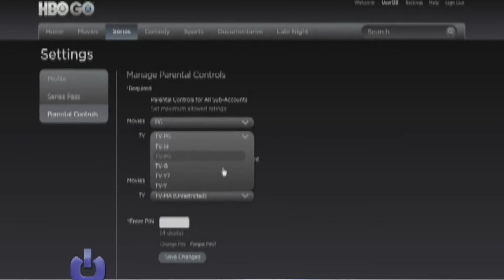Tendencias: Las grandes ligas de la televisión se trasladan a Internet